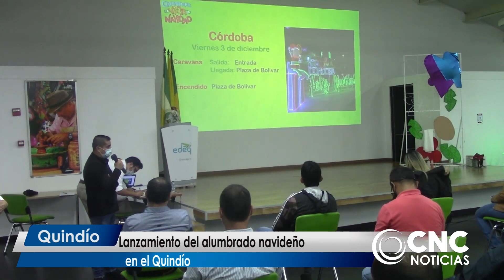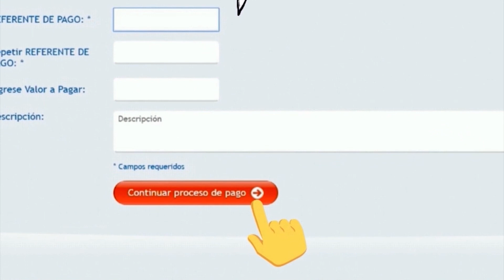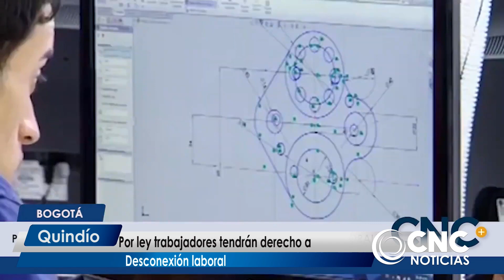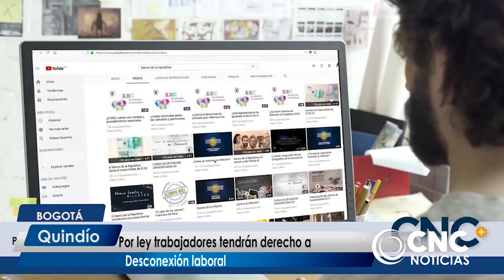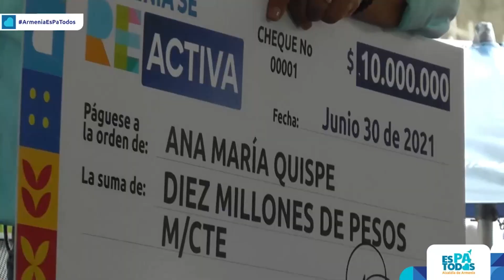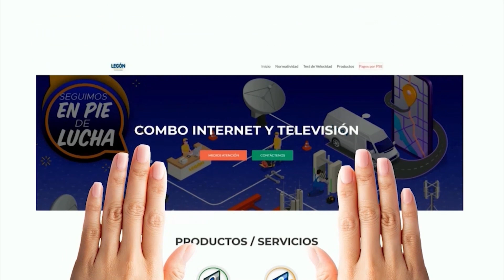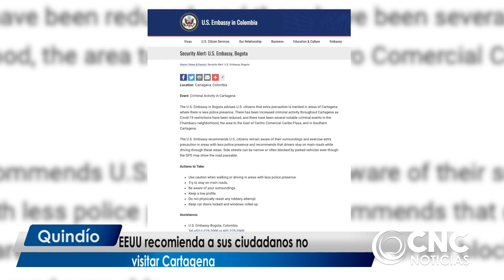Cnc Plus Noticias Noviembre 18